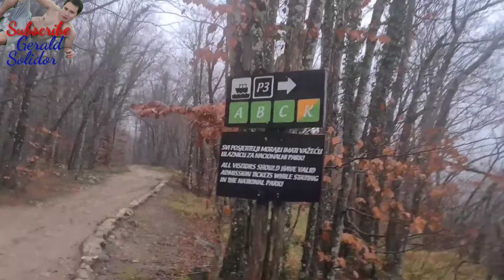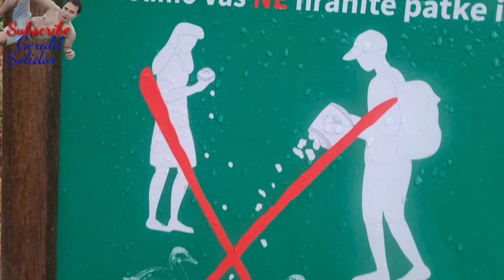Ang makapigil Hiningang Ganda At Taas Ng Mga water Falls Dito lang Yan sa Croatia | Gerald Solidor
Before end the 2024 we visited again the Plitvice lake here in Croatia and you will wintness again the paradise in croatia the tallest water falls in croatia, and if you like this video don't forget to subscribe and hit the like button for more update..